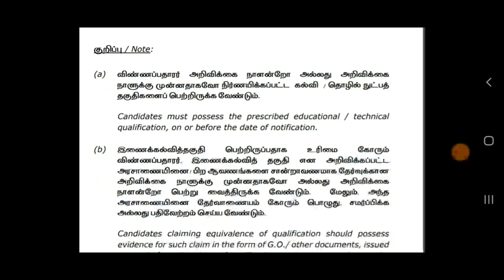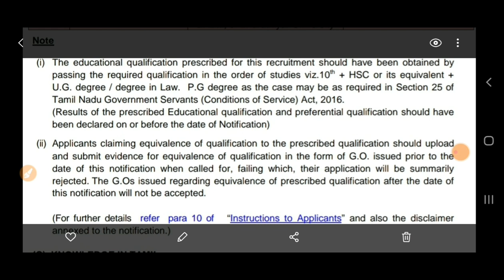TNPSC Upcoming Group 2 Notification|Clarification about qualifications|TNPSC Latest News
TNPSC group 2 & 4 polity important questions model test-1 video link